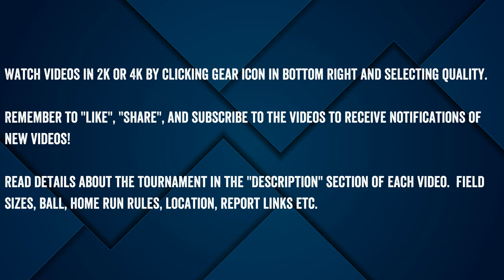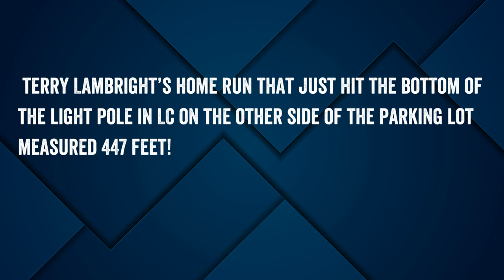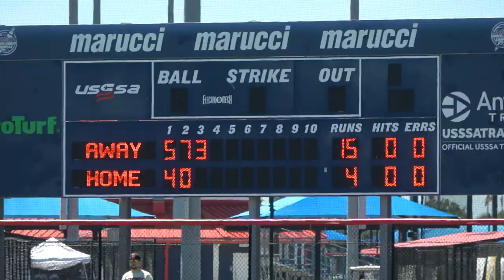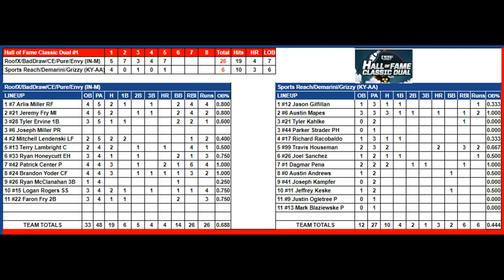Roofx vs Sports Reach - 2024 Hall of Fame Classic! Condensed Game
Roofx (IN-M) vs Sports Reach (KY-AA) - 4th place game - 2024 Hall of Fame Classic!  Condensed Game

4/12/2024 at the Viera, Florida Space Coast Complex.
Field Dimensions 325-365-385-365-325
50 foot pitching rubber, 70 foot bases, Dudley Stadium Pro-M ball, 14 HR Limit

DW from ConferenceUSSSA.com on the play by play.